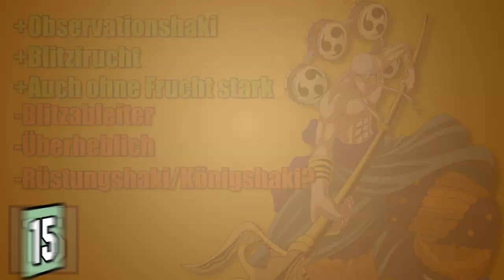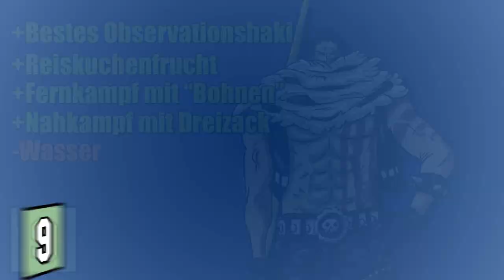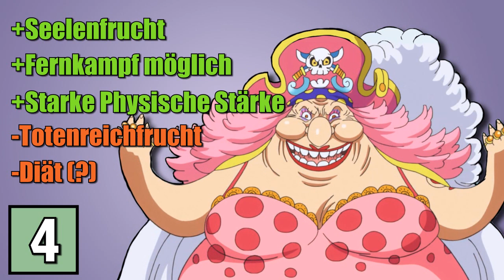Die 16 Stärksten Charaktere in One Piece (2017)! | SerienReviewer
Die 16 stärksten Charaktere aus One Piece! Dazu zählen KEINE Toten oder welche von denen man wirklich gar nichts weiß (auch kein Titel oder eine Beschreibung).

One Piece Band 82

🔽 Musik 🔽
00:00-00:45: Kouzuki Clan ~ An Unfortunate Destroyed Family
00:55-01:51: Fight in the Colosseum
01:51-02:48: Donquixote Doflamingo
02:48-03:32: A Man's Battle
03:32-04:17: Admiral ''Fujitora''
04:17-05:07: Doflamingo ~Overwhelming Force~
05:07-06:12: World VS Luffy- Final Battle
06:12-06:47: Top War
06:47-07:25: Straw Hat Pirates VS Mad Treasure
07:25-08:16: Luffy, to Victory
08:16-08:50: The Eleven Supernova
08:50-09:38: 3 Admirals Extended Theme
09:38-10:26: One - Im Whitebeard Sound Track
10:26-11:13: An Expert's Spirit
11:13-11:58: Shanks theme
11:58-12:34: Blackbeards theme
12:34-Ende:  Rebirth! The Straw Hat Pirates

▶️ Skype: SerienReviewer

🔴 Postfach🔴
-SerienReviewer
-Postfach 33 18
-59034 Hamm